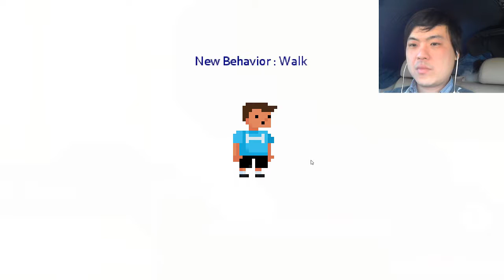HE'S STABBING PEOPLE! | Dad Quest Gameplay Walkthrough part 2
My child is growing up so fast! Now he knows how to stab people!

Description from Steam:

Although Dad Quest in game text is currently only in English we will be investigating a [French/German/Italian/Spanish/Dutch/Russian] version closer to the full launch date

A Child longs to soar through the sky with the grace of an eagle! But alone they lack the technique to truly fly. Only you (The Dad) posses the throwing arm required to help nurture a Child to become the weapon it was always meant to be. Dad Quest combines the 2D action platformer genre with some familiar mechanics found inside RPG games to create an interesting world to explore filled with comedy and a dash of charm.

Our Dad’s may not look like much, but they can sure pack a delicious lunch! In Dad Quest, ‘Dad’ is a title taken by those who love their children. They can come in many shapes, sizes and even genders. Dad’s can also learn new abilities over time which will make them more effective in combat and allow them to explore previously unreachable areas.

As you know, the Child is an indestructible force of nature and is able to destroy any object within seconds. Alone, the child can become a wayward son (or daughter), but with the unbreakable bond of love from their Dad, they can truly grow and become the weapon they were meant to be.

As you and your Child continue to defeat enemies, the Child will level up, with each level they will either change their physical looks, earn new abilities, or learn new behaviors.